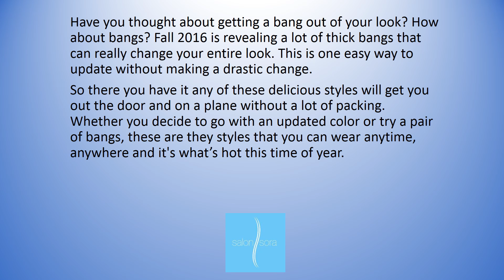Salon Sora’s Fall Hairstyles for Any Adventure | Boca Raton, FL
| Our glorious locks and tresses have made it through the heat of the South Floridian sun and now we step into the Fall. Ready to take on new beginnings and saying goodbye to all that summer has left behind. But, you can still be hot for the rest of the year with these Salon Sora Fall hairstyles made for the Boca Ratonian in you.

For more information or to just stay up to speed with Salon Sora, you can visit our